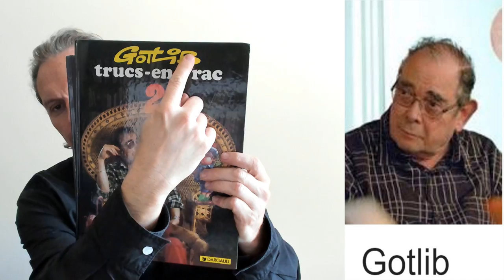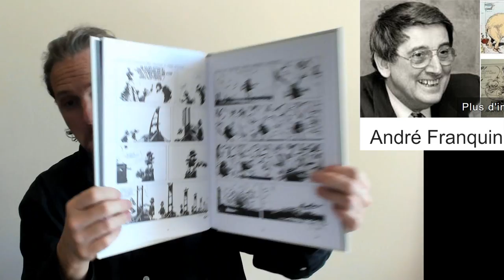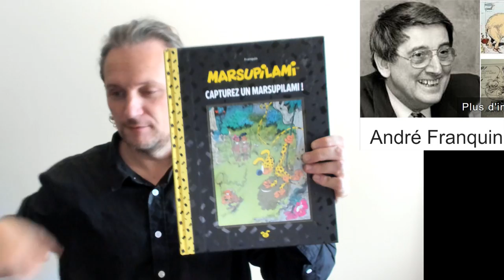Info : Pierre Seron